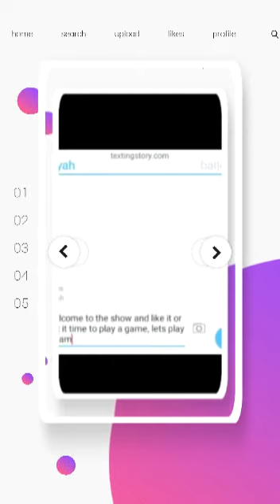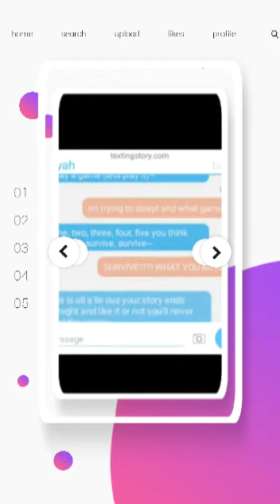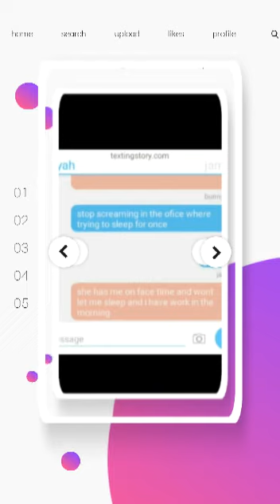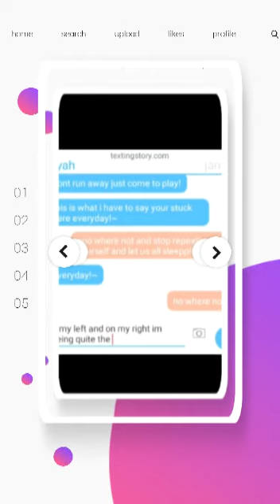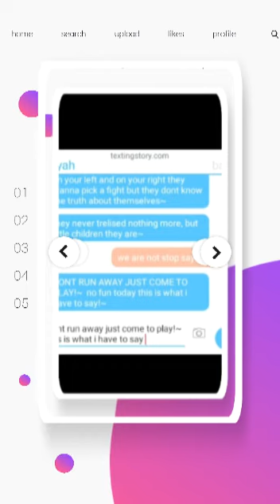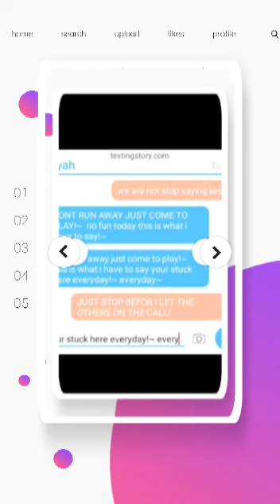like it or not~ lyricc prank